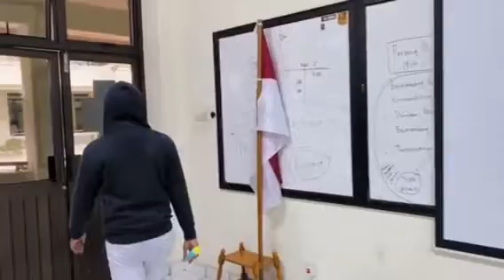Sekolah Itu...Rumah KEDUA?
Sekolah itu jadi tempat yang selalu untuk kembali. dalam 365 hari paling banyak kita habiskan di sekolah. begitu nyaman. bagaimana untuk kalian?